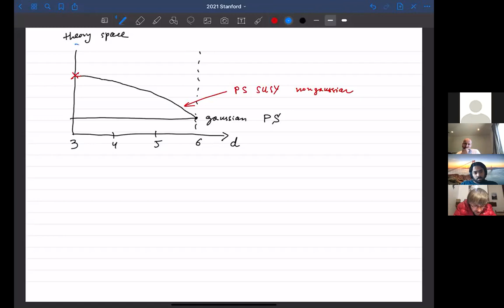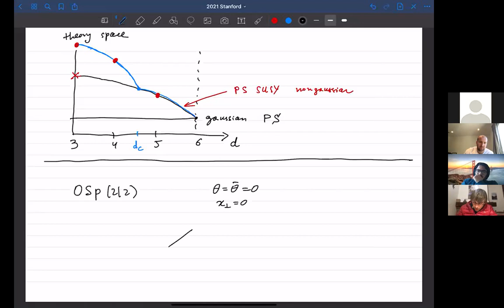Slava Rychkov | Replicas and RG: case study of Random Field Ising Model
Speaker: Slava Rychkov
Date: February 1, 2021
Title: Replicas and RG: case study of Random Field Ising Model
Abstract: Random Field Ising Model is the classical Ising model with added quenched disorder (magnetic impurities). This model has a second-order phase transition. For dimension D close to the upper critical dimension 6, the phase transition is described by a Parisi-Sourlas non-unitary supersymmetric CFT, and has the same critical exponents as the non-disordered Ising model in D-2 dimensions. For lower D supersymmetry and dimensional reduction are lost, but why? Elucidating this from the RG point of view was an open problem for many years. I will describe recent progress achieved in arXiv:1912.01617, arXiv:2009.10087 (joint work with Apratim Kaviraj and Emilio Trevisani).